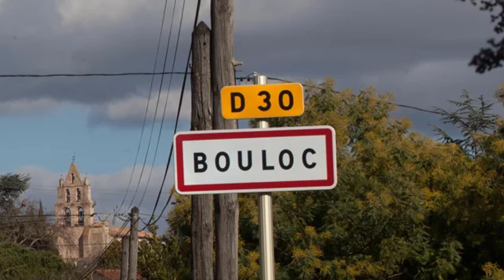French pilot sentenced after accidentally killing skydiver with plane’s wing during jump